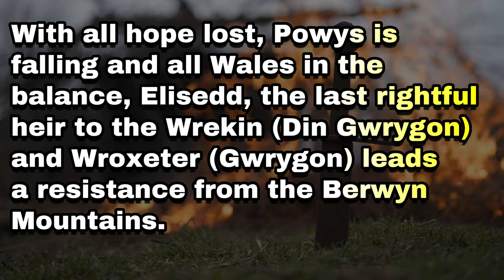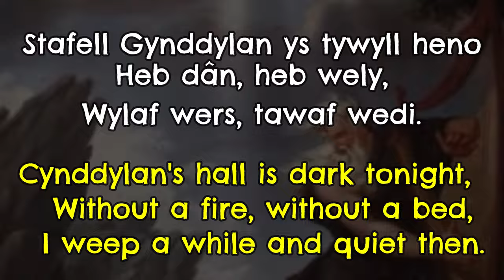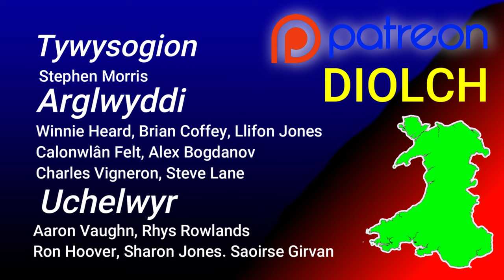Early Welsh Kingdoms Explained!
In this video we will look at how the early Welsh kingdoms formed into 4 main strong regions of Wales, as they came to find a Britain redefined by emerging Anglo-Saxon Kingdoms to the West. They were British, and now more and more cut off from their heritage as being such, so what was to become of Wales and being Welsh?

This is based on the book, When Was Wales? for which this is part of a series - each able to be watched independently with full enjoyment, taking you through Welsh History.

00:00 Beginning
01:34 Gwent and the Southeast
07:11 Dyfed
12:09 Gwynedd
16:39 Powys

If you would like to begin at the beginning of the series, begin with this video:

Here is a link to the book When Was Wales and read it for yourself
The Ruin and Conquest of Britain by Gildas

Equipment:
Rode VideoMic Pro Plus camera microphone Osmo
Ambitful tube lights

Map Tyddewi By The Equalizer (Added borders, text, inset map) - OpenMap and Department for Communities and Local GovernmentThis is a derivative work of an Open Street Map, licensed under the Creative Commons Attribution-ShareAlike 4.0 licence.